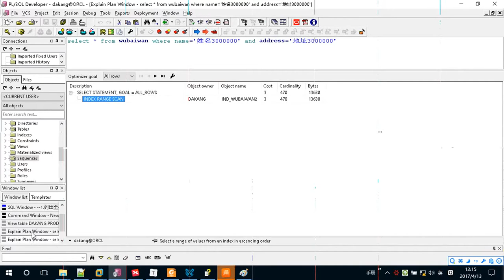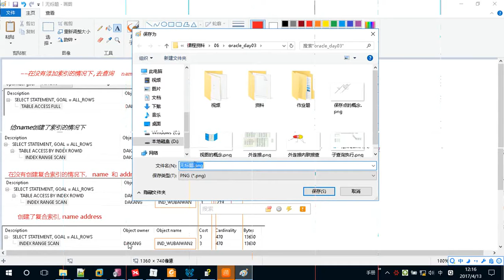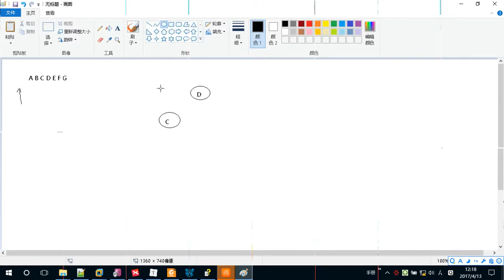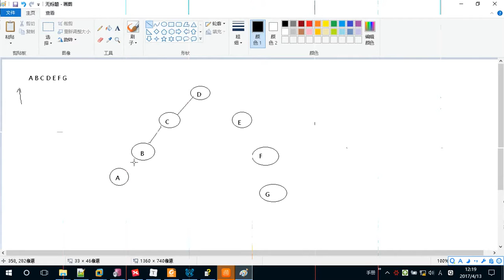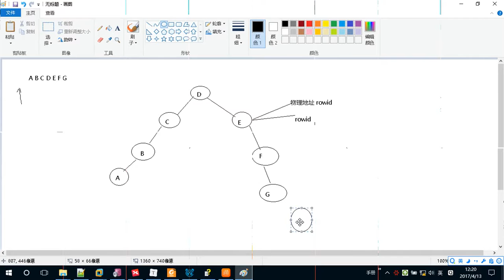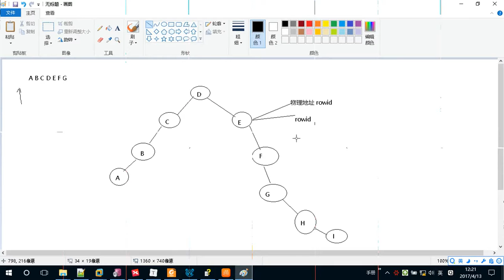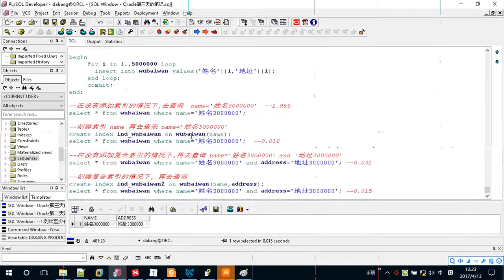3-17 索引的原理